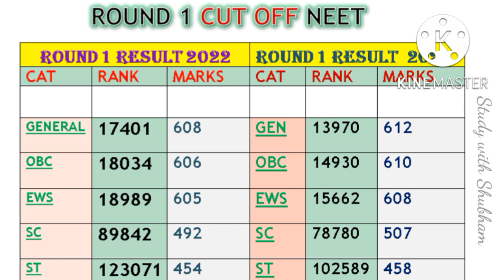Neet 2022 Cutoff Round 1 Result Official |Neet 2022 latest news today|ishowspeed flashes viewers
ishowspeed flashes viewers
neet 2022 marks vs rank |neet 2022 expected cutoff |neet expected score ||nmc bill latest news 2022
neet 2022
nmc bill latest news 2022
nmc neet ug 2022
how to read bio ncert effectively
today
neet motivational video
neeti mohan songs
neet result 2022
neet motivation
neet result
Qneet result celebration
neet result kab aaega
Qneet result reaction emotional
neet cutoff
government college
government college
neet cutoff west bengal
neet cutoff 2020 for mbbs
government college
neet cutoff karnataka 2021
neet cutoff for sc category 2022
neet cutoff 2021 for mbbs
government college maharashtra
neet expected cut off 2022
neet expected questions 2022
neet expected result date 2022
neet expected rank vs marks 2022
neet expected cut off 2022 by allen
aneet expected cut off 2022 tamil nadu
Qneet physics wallah alakh pandey
neet physics wallah crash course
neet physics wallah motivation
neet physics wallah 2022
neet physics wallah biology
neet physics wallah sandeep
maheshwari
neet physics wallah yakeen 2.0
neet physics wallah 2023
Qneet physics wallah result
neet allen kota
Qneet allen answer key 2022
neet allen study material
neet allen test series 2022
neet allen classes
neet allen kota fees
neet allen answer key
neet allen motivation
neet allen module pdf
neet allen topper interview
neet motivational video
neet motivation
Qneet motivational video song
Qneet motivation aiims delhi
neet motivation malayalam
Qneet motivational video tamil
neet motivation status
dream doctor
mbbs doctor
doctor status AllMS New Delhi NCERT
AlIMS india
AllMS DELHI | Doctor Status | Neet Motivational Video
AlIMS DelhiDreamCollege, NEET aspirant Motivational
VideoMotivational Video for Students#short
AlIMS Delhi, Dream College, NEET aspirant
Motivational Video, Doctor Status MBBS DOCTOR,
shortVideo,Doctor
neet motivational video munawar zama
neet motivation vide0
neet motivation
neet motivation 2021
neet motivation
neet status for whatsapp
neet status aiims
neet status for whatsapp full screen
neet motivation status song
neet motivation status tamil
neet motivation status girl
neet motivation status aiims
neet motivation status short
neet motivation status alakh pandey
neet motivation status neet gyani
neet motivation status new
whatsapp status neet
whatsapp status for neet aspirants
besabriyaan whatsapp status neet
whatsapp status video for neet aspirants
book lover whatsapp status neet
study status whatsapp naat
doctors day whatsapp status neet aspirants
neet whatsapp status tamil
neet whatsapp status song
tarasti hai nigahen whatsapp status neet
aiims delhi
aiims delhi motivation
aiims insider
aiims student ramayan
aiims delhi student life
aiims rishikesh
aiims delhi status
aiims bhopal
aiims nagpur
aiims kalyani
aiims motivation status
aiims motivation shorts
aiims motivational video
aiims motivational video song
aiims motivation by physics wallah
aiims motivation agar tum saath ho
aims motivation songs
aiims motivation pw
aiims motivation status
aiims motivation quotes
aiims delhi motivation whatsapp status
aiims delhi motivation video status
aiims delhi motivation doctor status
aiims motivation status
aims